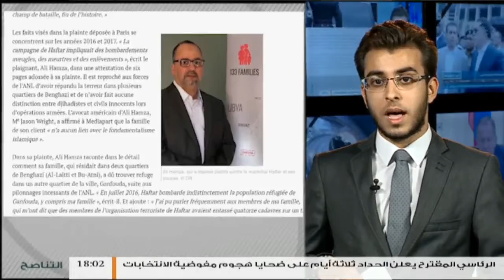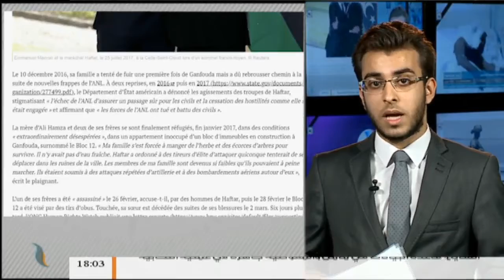موجز أخبار الساعة 6 مساءً | 3 - 05 - 2018